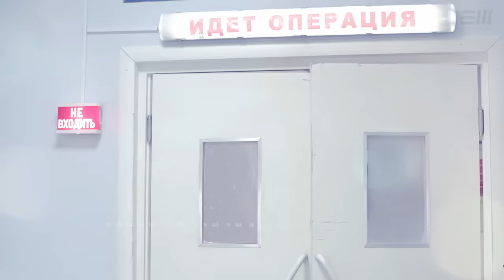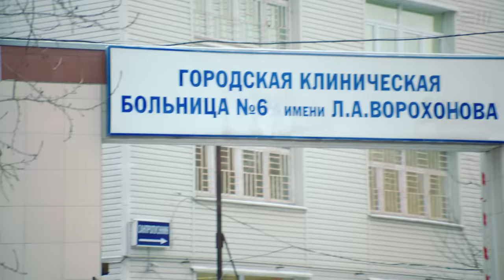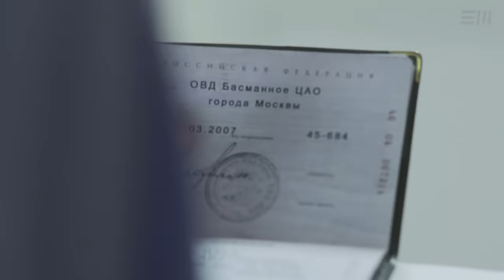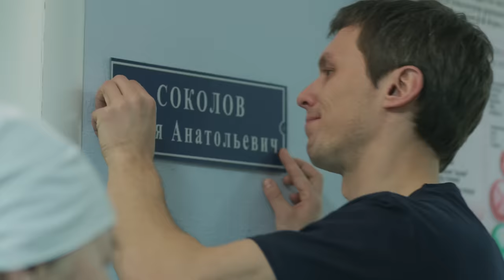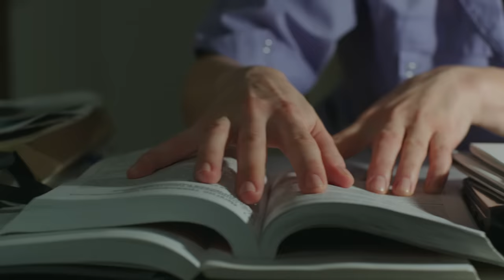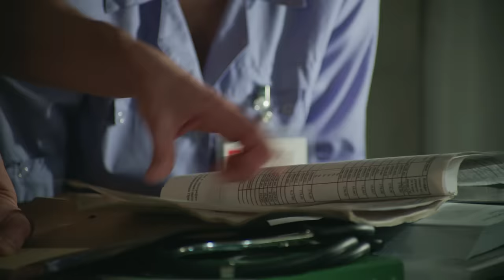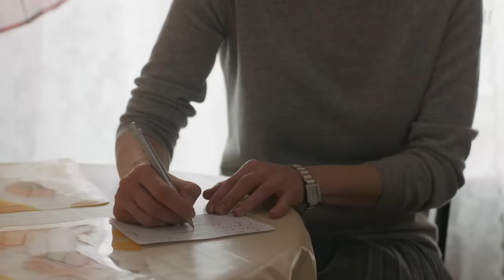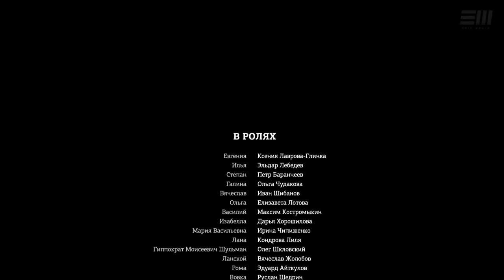ПРАКТИКА - Серия 1 / Медицинский сериал. Все серии на EPIC+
Сериал ПРАКТИКА все серии онлайн
В жизни хирурга Евгении Королевой все было хорошо, пока из Москвы не сообщили о назначении нового заведующего отделением. У нее и так полно дел – в больницу
поступил пациент с тяжелыми травмами после аварии.

В ролях: Ксения Лаврова-Глинка, Эльдар Лебедев, Петр Баранчеев, Олег Шкловский, Иван Шибанов, Ольга Чудакова, Елизавета Лотова, Максим Кострамыкин
Режиссер: Андрей Силкин
Сценарий: Екатерина Латанова, Наталья Гласенко